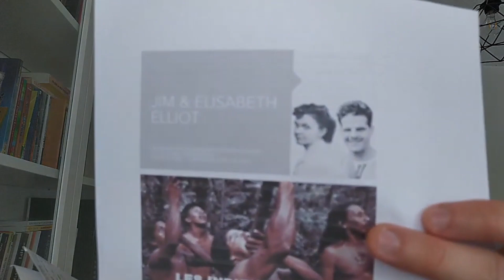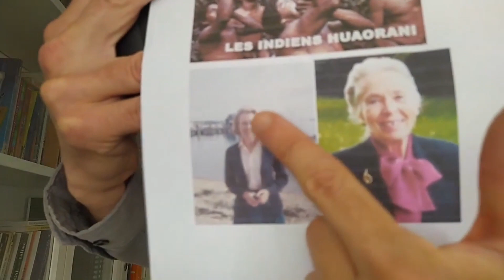Le Père veut te pardonner et que tu pardonnes | Pasteur David Rampaud — 03 mai 2020 | Avec louange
Cinquième message de la série : Ce que le Père veut nous donner par la prière